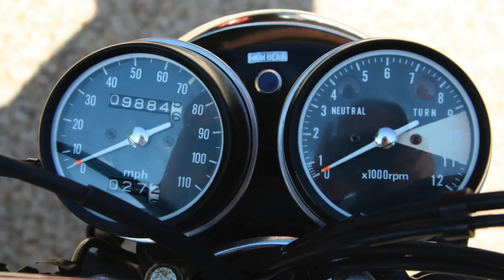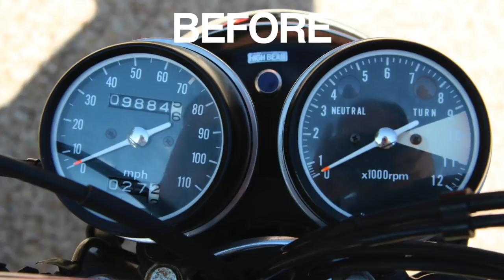[Ep 24] Honda CL360 Restoration - Part One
In this Moto Vlog, Cruiseman shares how he restored a 1975 Honda CL360

You can find Cruiseman on TheGLForum.com